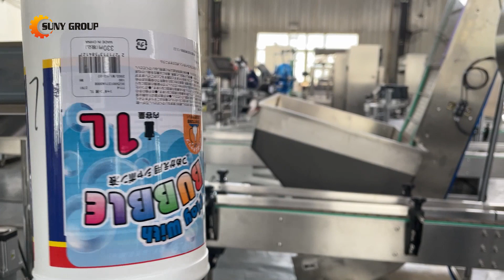Canned Wipes Machine | Wet Tissue Production Line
This is a wet tissue production line, but it is for canned or plastic bottled wet wipes making. Besides, we also supply other types of wet wipes machine.
If you are interested, pls contact at